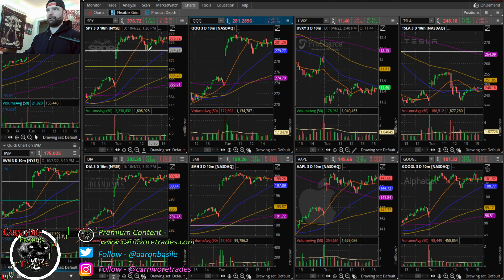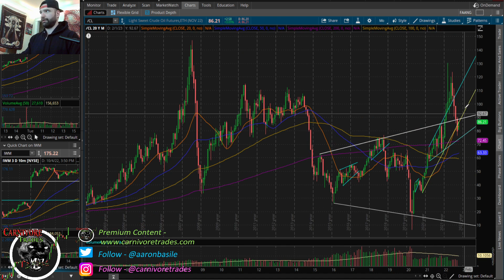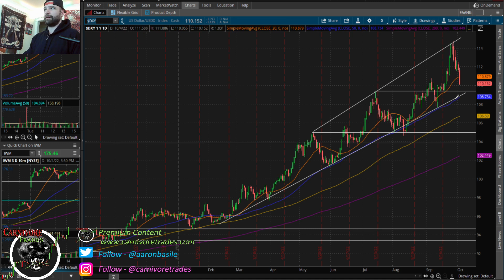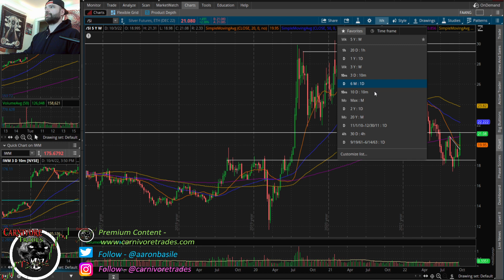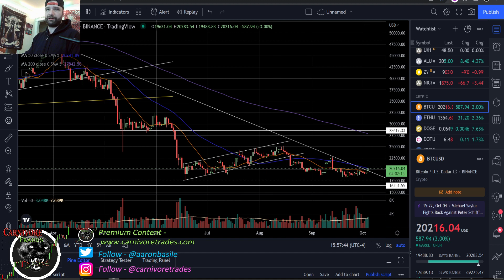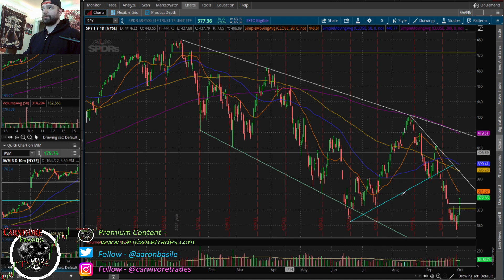SPX Gap And Go After Weak Jobs Number